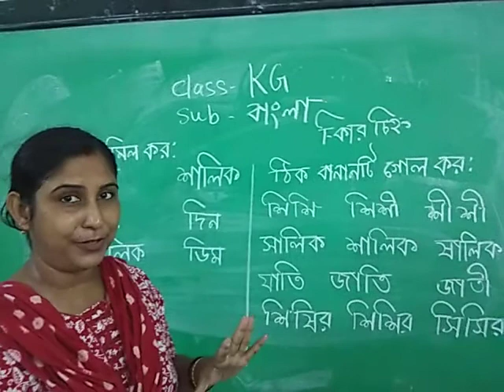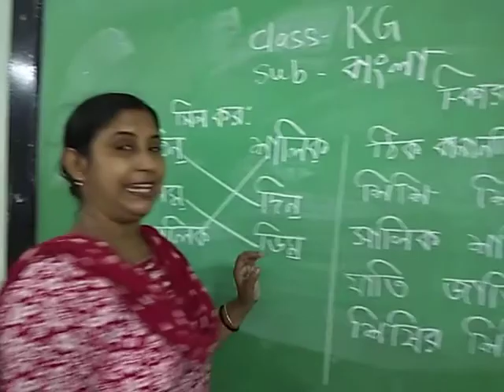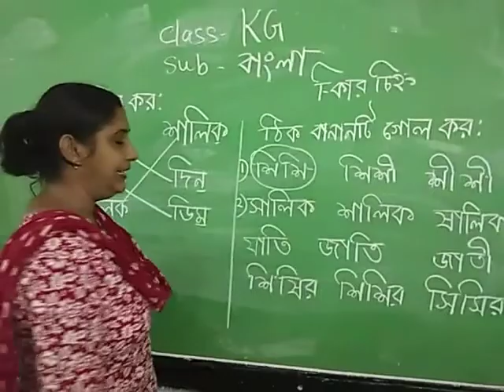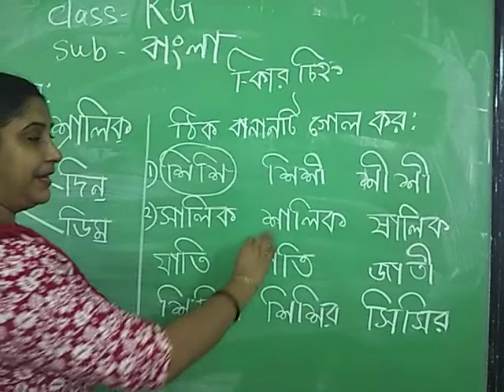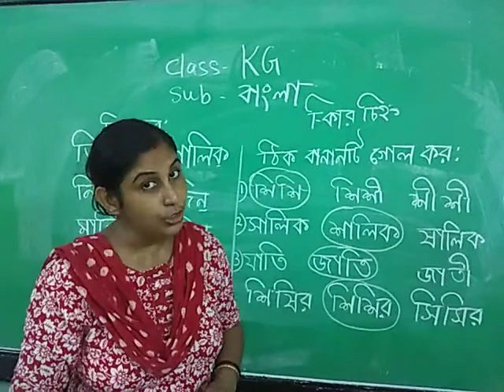Class KG Bengali (Topic- ‌‌ই- কার চিহ্ন যোগে activity)